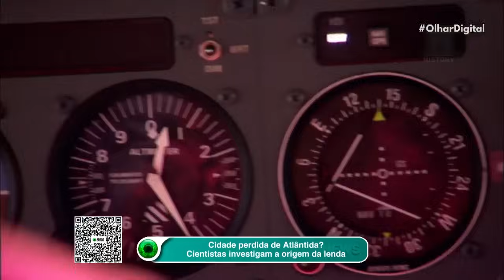Cidade perdida de Atlântida? Cientistas investigam a origem da lenda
Será que o mito da Atlântida foi finalmente desvendado? Descubra a incrível descoberta das ilhas subaquáticas ao leste das Ilhas Canárias! 🌊🔍